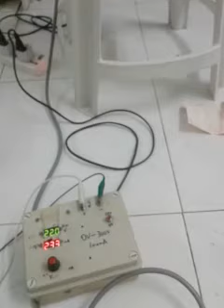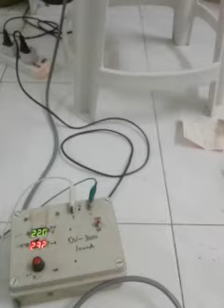Telefunken PCL84 1.5W amplifier testing